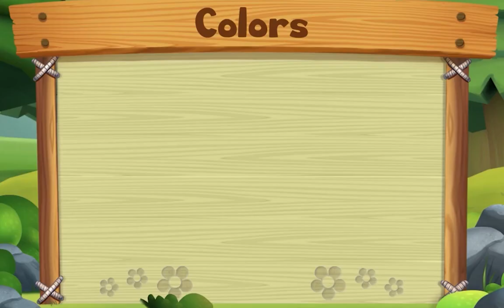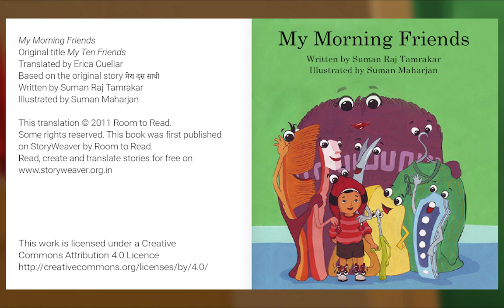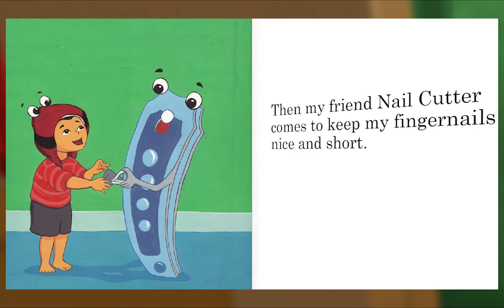Preschool Video Animal Island Learning Adventure (AILA) | Letters, Songs, Story Books